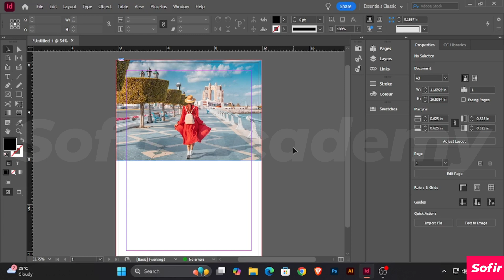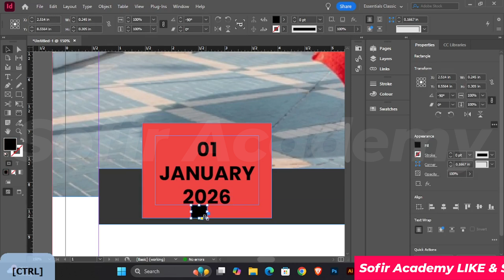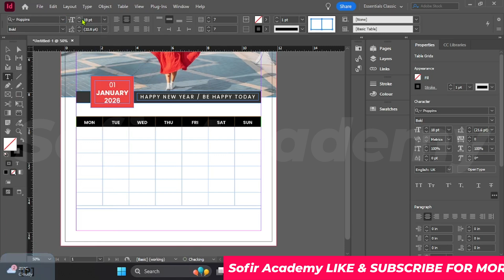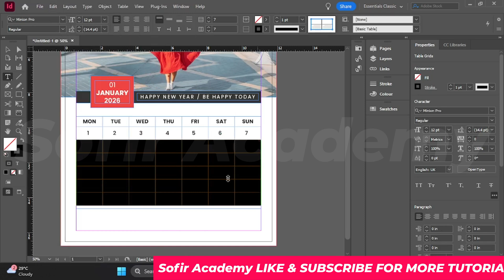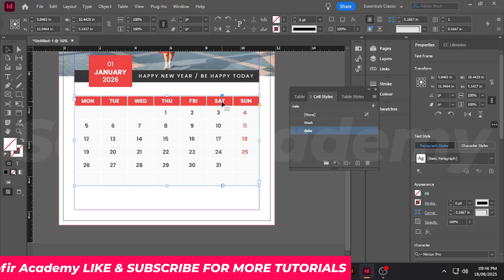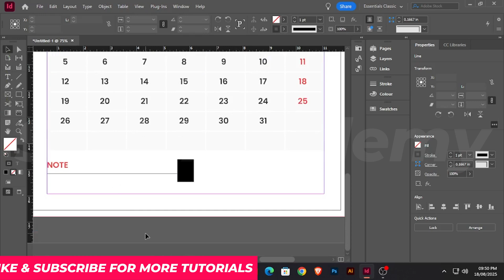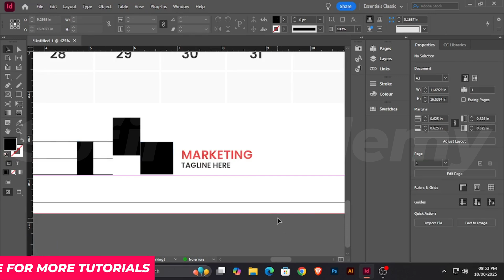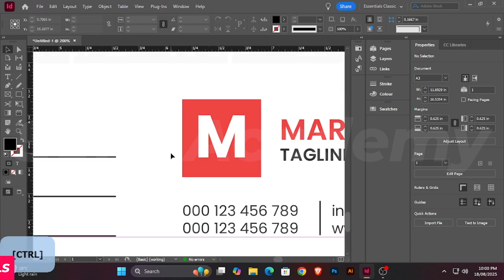How to Design a Stunning 2026 Calendar in Adobe InDesign Step by Step Tutorial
Design a professional 2026 calendar with this easy Adobe InDesign tutorial! Follow our step-by-step guide to create a beautiful, print-ready calendar perfect for personal or commercial use. Whether you're a beginner or a seasoned designer, this tutorial covers everything from layout setup to advanced design tips.